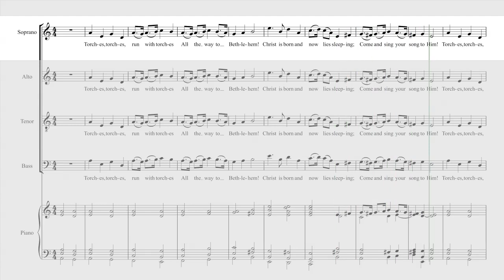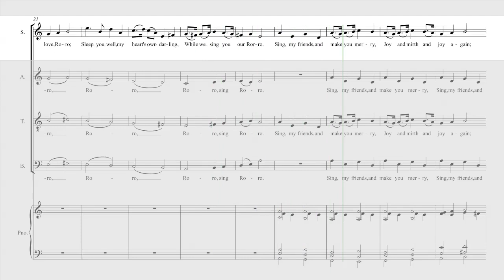John Joubert - Torches - Soprano